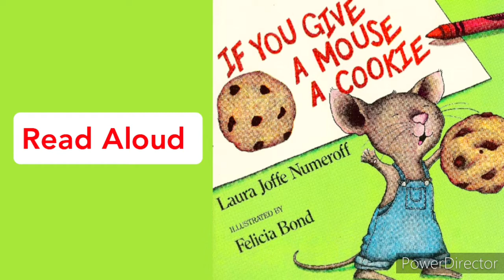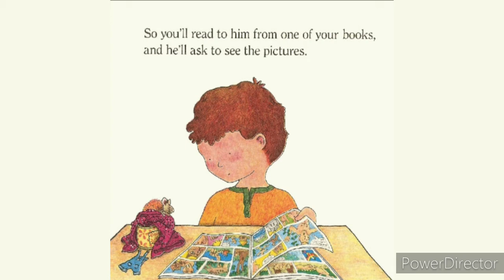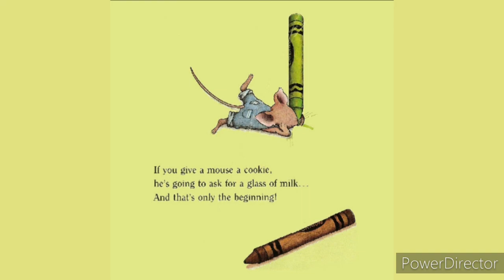If You Give a Mouse a Cookie by Laura Joffe Numeroff | Kids Books Read Aloud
What happens when you give a mouse a cookie? Let's find out!

"If You Give a Mouse a Cookie" By Laura Joffe Numeroff Illustrated By Felicia Bond

I would love to hear from you! Follow the channels Instagram page @readaloudfun if you would like to reach out and say hi :)